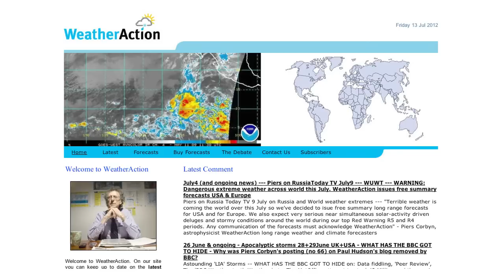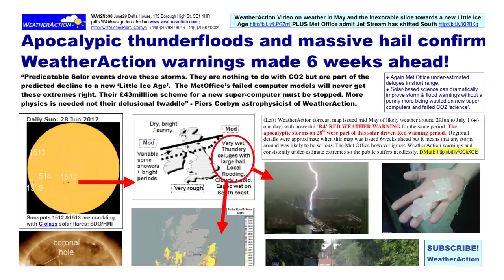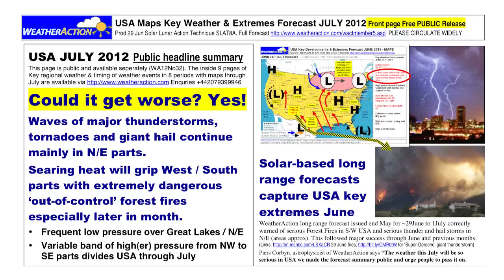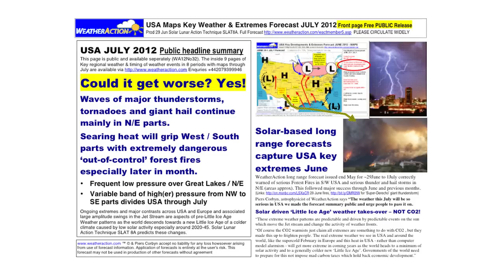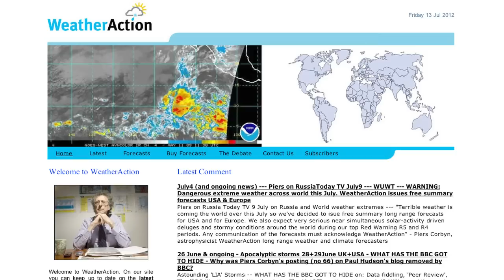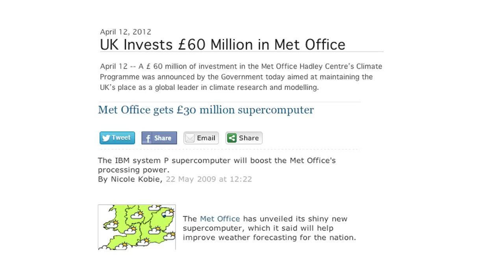London Olympics Weather - Weather Action Forecasts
Piers Corbyn - Weather Action Long range weather and climate forecaster discusses extreme weather events, the jet stream, long range weather forecasting, CO2 global warming alarmists, and forecasts the weather for the London Olympics.